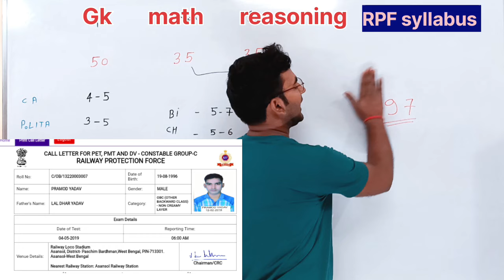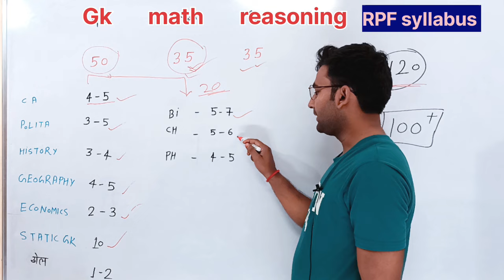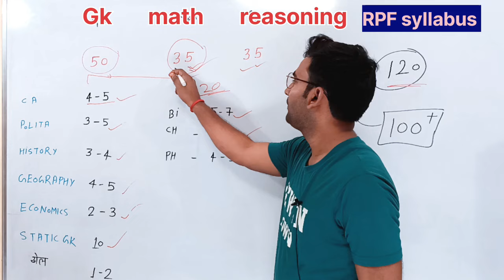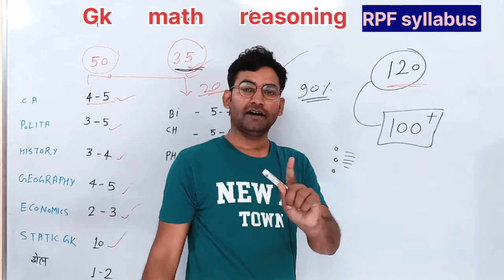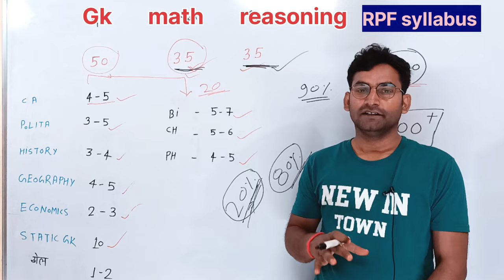RPF constable syllabus आरपीएफ कांस्टेबल सिलेबस railway new vacancy rpf